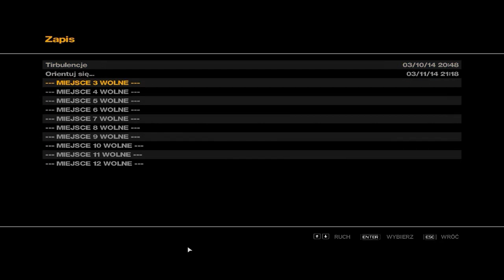Grand Theft Auto IV #12 Olaboga, zalew Cometów